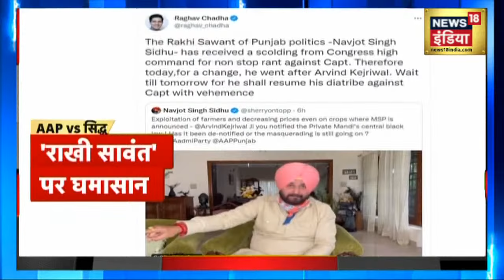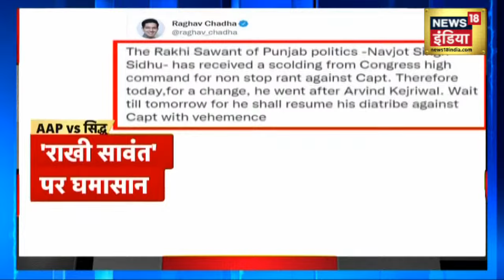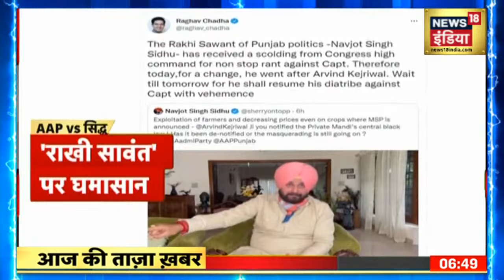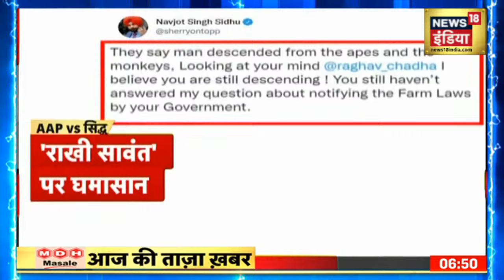Aaj Ki Taaza Khabar- सुबह की बड़ी खबरें | Top Morning Headlines | News18 India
आज सुबह की तमाम बड़ी ख़बरें देखें इस बुलेटिन में

LIVE Hindi News | Afghanistan News | UP Election 2022 | Aaj Ki Taaja Khabar | News18 India LIVE
LIVE Hindi News | Aaj Ki Taaja Khabar | News18 India LIVE | Terror Module Busted | Top News